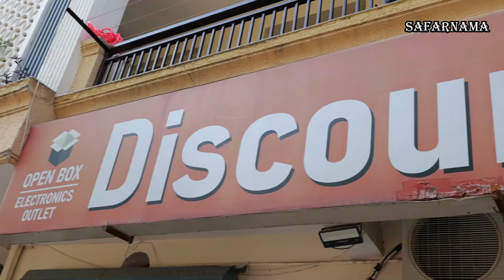Diwali SALE 50+50% OFF | Cheapest Electronic & Appliances | Diwali Gift Items | Brand Warranty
Namaskar Dosto...!

I'm back again with new another interesting video about Cheapest Electronics in Delhi.

Discount Bazaar
Store address- WZ- 572K, Naraina Village, Naraina Vihar Club Road, New Delhi- 110028
Near C block gurudwara

fridge market
cheapest fridge in delhi
half rate showroom
led tv
branded ac market
doubledoor fridge
air conditioner supsecond hand ac dealers near me,
discount bazaar

led tv,
cheapest price tv,
cheapest tv market in delhi,
wholesale price tv market,
android tv,
smart tv,
electronic shop,
tv market lajpat rai,
internet tv,
smart tv wholesale price,
assembled tv in wholesale price,